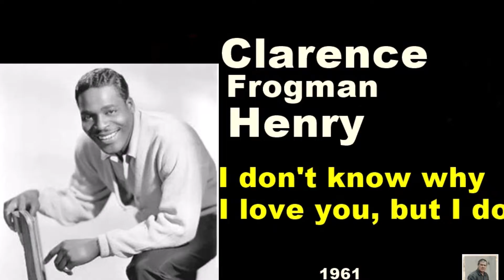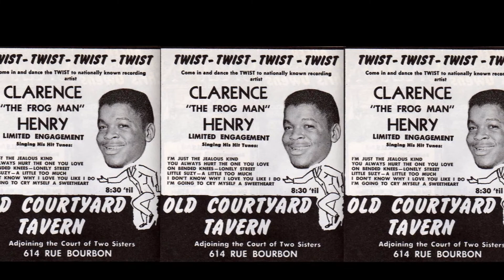I don't know why I love you but I do -- Clarence Frogman Henry